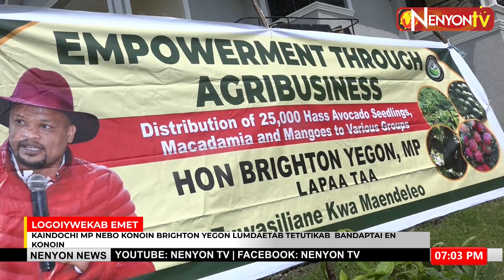KONOIN MP BRIGHTON YEGON CONDUCTS FARMERS EMPOWERMENT PROGRAM